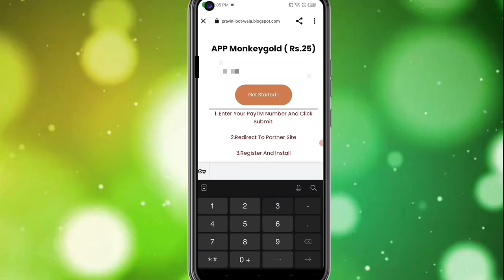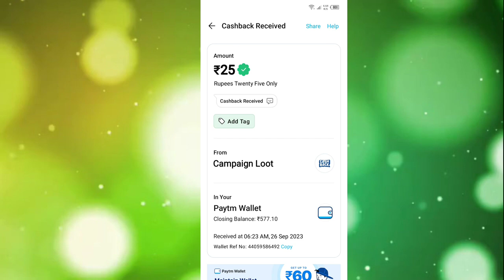🤑Today New Campaign Loot Offer 25₹+₹+25₹ Instant Paytm Cash || Tasks💰Campaign BUG|| New Paytm app